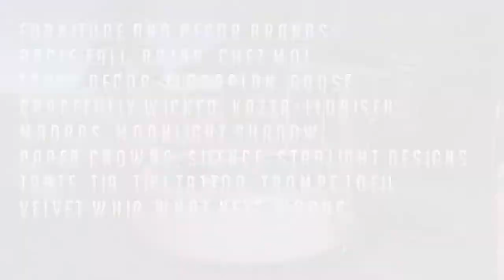WELCOME TO MY HOME in Second Life!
Hi residents! It's been a while! I hope you're safe and staying strong!
I present you my first full house tour video! I have moved to a new house for a new surrounding and new vibe.